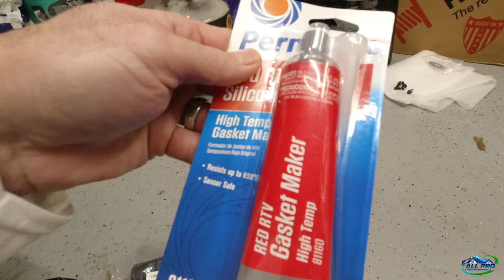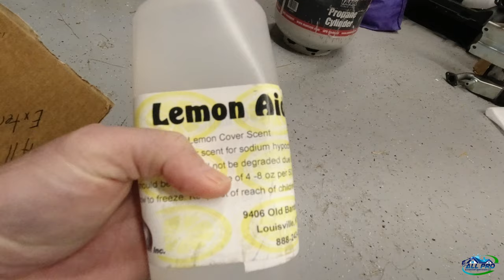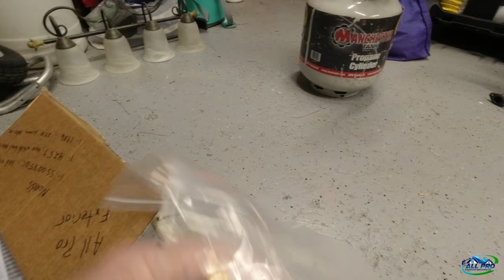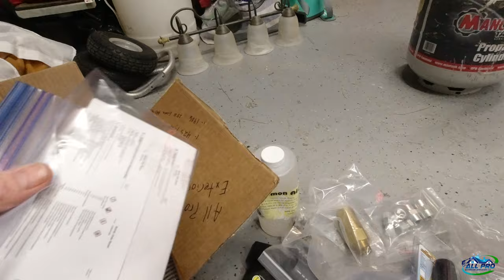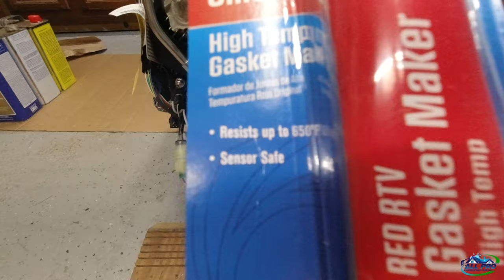8 GPM Gear Drive Build Complete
Finished the build with the Honda IGX800 & Udor 8 GPM pump. Next I will make the mount for the trailer and get it plumbed very soon.